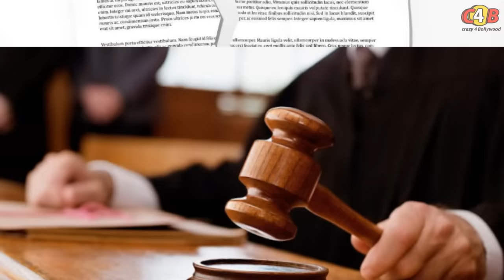5 dirty things about Karishma - Sanjay's divorce !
Do You Know the reasons behind Karishma Kapoor & Sanjay kapur's divorce .